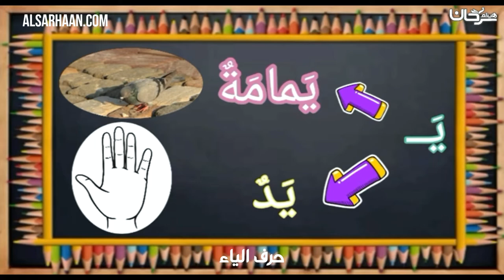حرف الياء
الإيميلEmail